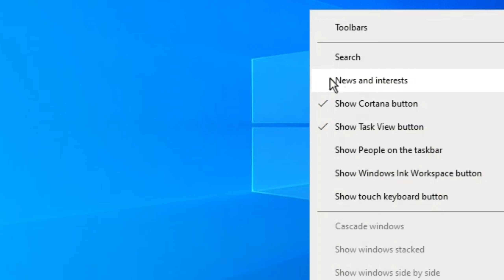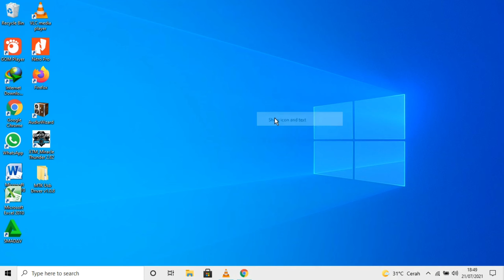Cara menghilangkan dan memunculkan icon cuaca di windows 10 pro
trimakasih...

ini adalah cara untuk menghilangkan dan memunculkan icon cuaca di menu taskbar windows 10 pro...